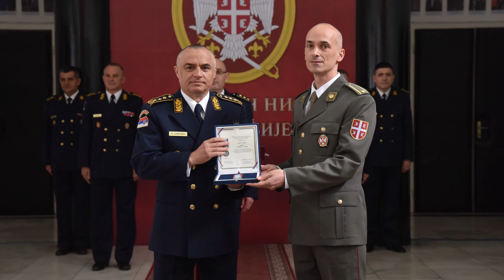Dan Vojske Srbije 2022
Povodom 23. aprila, Dana Vojske Srbije, u Domu vojske - Niš, Komanda Kopnene vojske održala je vojnu svečanost 21. aprila 2022. godine, kada su pročitane naredbe o pohvalama, nagradama, odlikovanjima i unapređenjima pripadnika Komande Kopnene vojske. Istim povodom, svečanost je organizovana i 28. aprila, kada su pročitane naredbe o unapređenjima i uručeni činovi vanredno unapređenim oficirima i podoficirima Kopnene vojske.